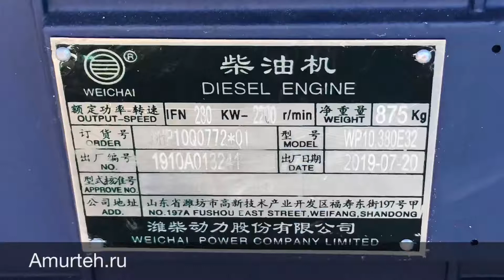WP10.380 размеры чулка маховика и точек крепления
Сайты компании:
О простоте и надежности данного двигателя говорить не будем-это и так уже все знают, а вот о размерах мотора, и куда его можно установить.
Видео для тех кто хочет свапнуть данный мотор в КАМАЗ, УРАЛ, МАЗ, или другой грузовик.
Мы постарались показать размеры двигателя, а так же разболтовку чулка  маховика WP10.380E32